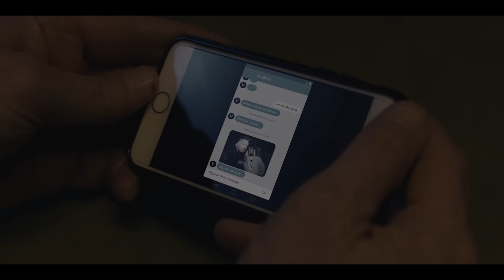American Rust: Broken Justice - Official Trailer | Prime Video